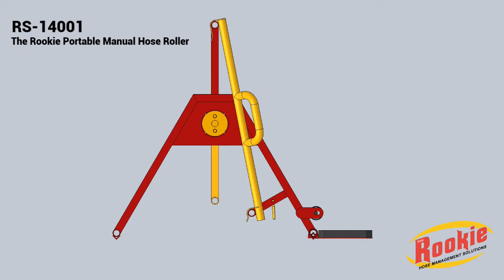The Rookie RS-14001 Portable Manual Fire Hose Roller (1 to 2.5 inches diameter hose)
This is a 360° video of the new The Rookie product, RS-14001 Portable Manual Fire Hose Roller. The RS-140001 enables firefighters to manually roll fire hoses measuring 1 to 2.5 inches in diameter.

Most firefighters will experience lower back discomfort when rolling fire hoses. At The Rookie, we manufacture hose rollers that reduce your workload and protect your back so that you can feel great after days of work.